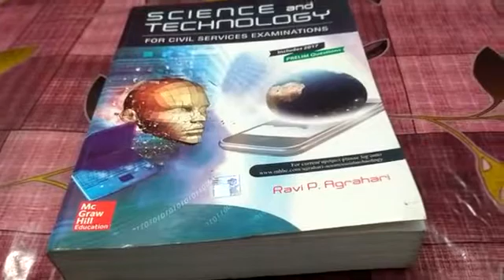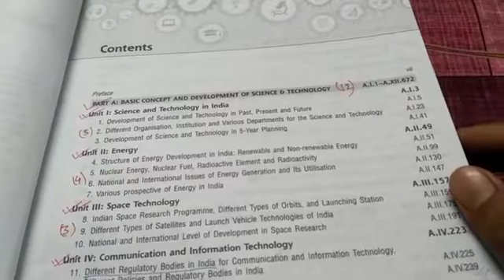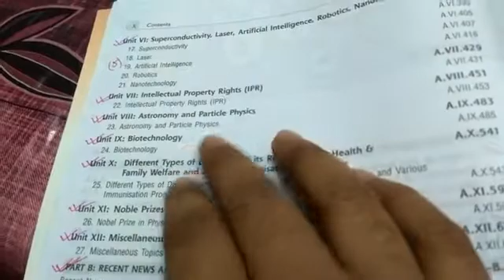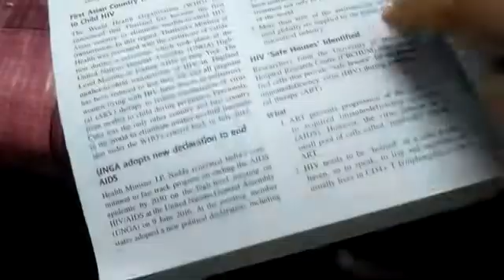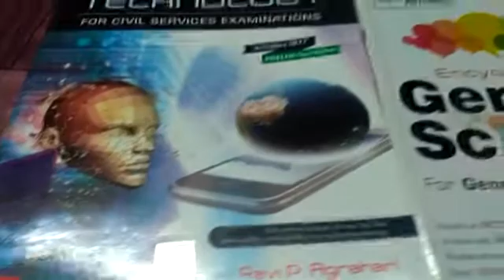Science & Technology Book for WBCS Exam | WBCS Books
Worried about Science and Technology books for WBCS exam? Watch this video to know more about science and technology books for wbcs prelims and mains exam.